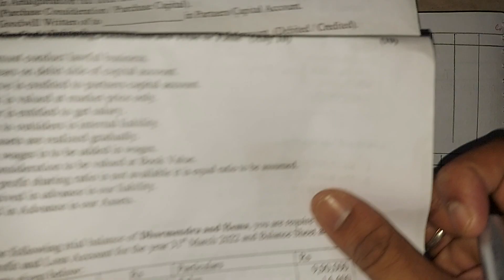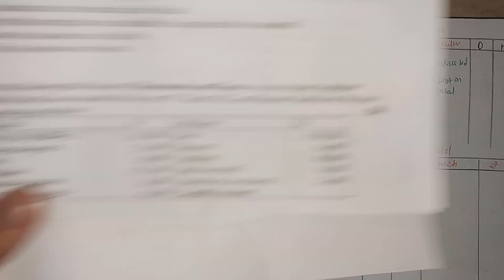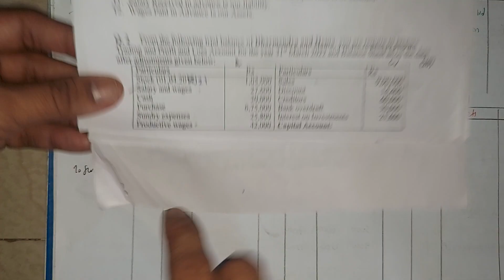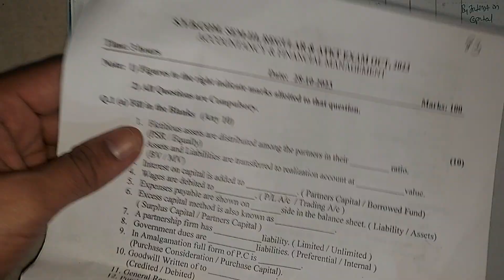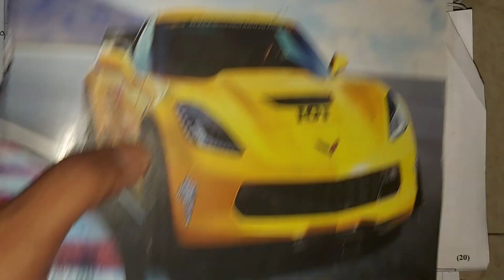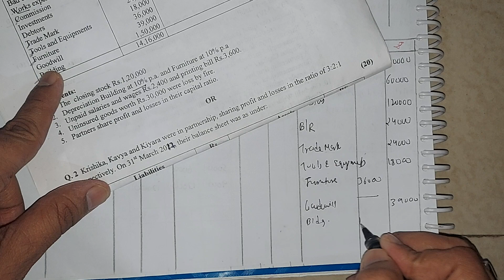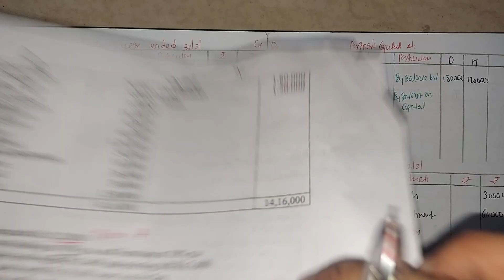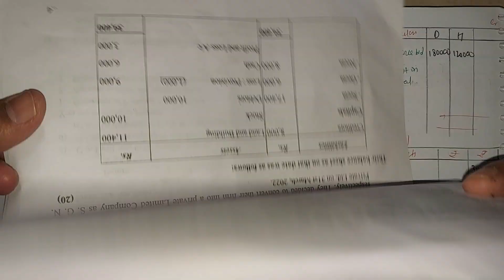Q29 PARTNERSHIP Final Accounts BOARD Exam PROBLEM Solution HSC NCERT Class 12 Sybcom Sem 3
MISSION IMPOSSIBLE MI7 TOM CRUISE
ETHAN HUNT

TASK FINAL ACCOUNT 15 MIN

MODULE 1 Commerce FYBCOM SEM 2

atkt all questions solve
click above link

Corporate finance

All board problem
Solved

Just one click above